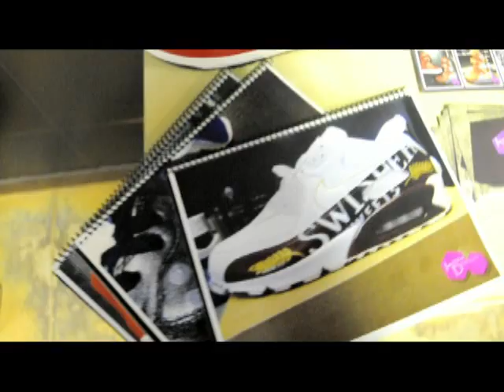Lo Thraxx "Fresh" (Prod. by Johnny Juliano)